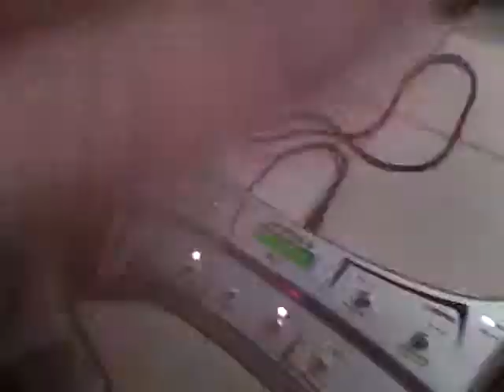Merp crew jam session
Finally were all hanging out together for the 1st time in 3 months.